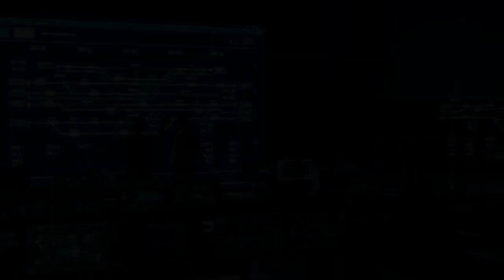Unmanned Aerial Systems (UAS) Training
Introduction to Unmanned Aerial Systems (UAS) Training by Tonex. This comprehensive Unmanned Aerial Systems (UAS) Training course offered by Tonex is designed to provide participants with a deep understanding of the principles, technologies, and applications of unmanned aerial systems.

With a focus on both theoretical knowledge and practical skills, this course covers a wide range of topics including UAS design, operation, regulations, mission planning, data analysis, and emerging trends in the field. Participants will gain hands-on experience with various UAS platforms and software tools, ensuring they are well-equipped to excel in the rapidly evolving field of unmanned aerial systems.